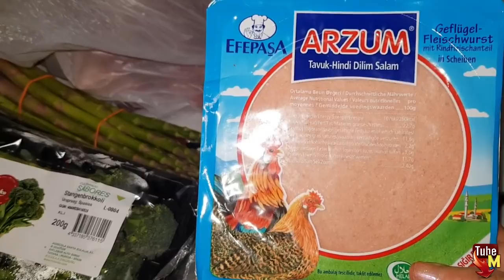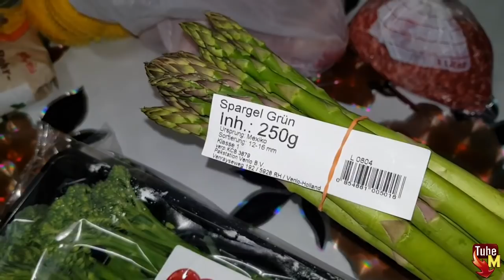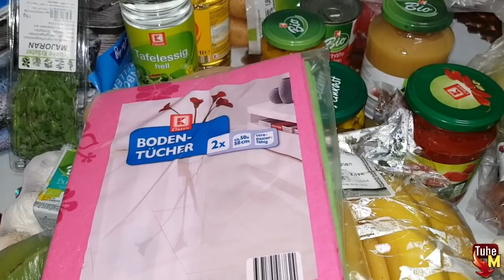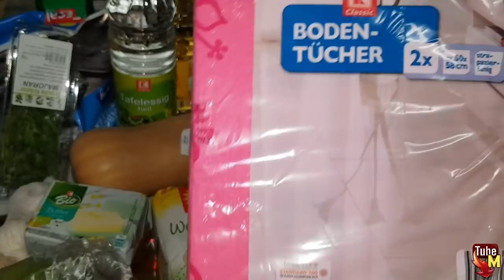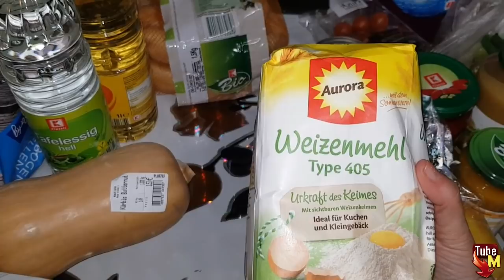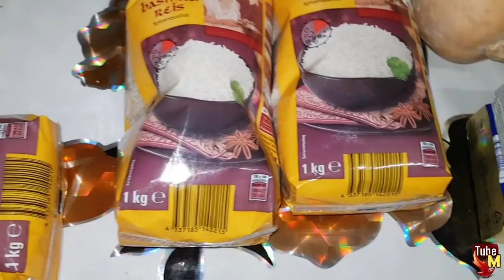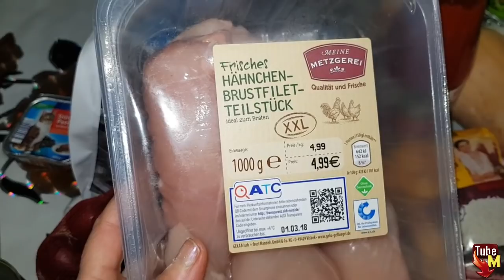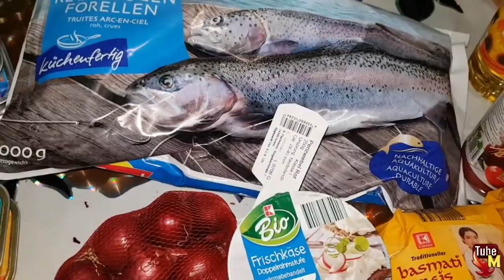Vlogs # 68 Saludos Mi Gente+ la compra y la gatita